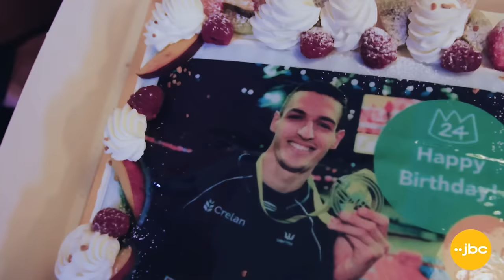JBC, sponsor des frères Borlée !